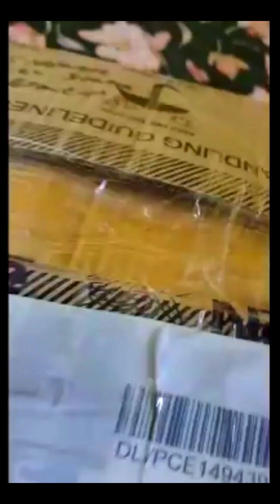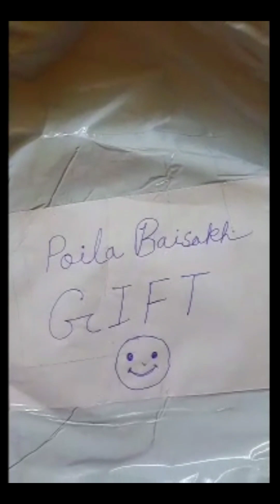Customer Review | Thank you so much for trusting us and giving this chance | Srija Online